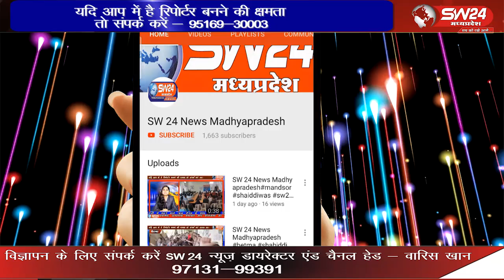खरगोन जिले के गांवसन गांव में कई वर्षों पुराने राम मंदिर का भूमि पूजन रामनवमी पर संपन्न हुआ था